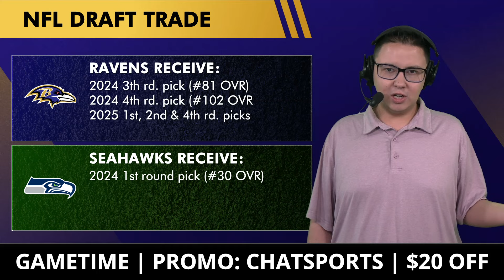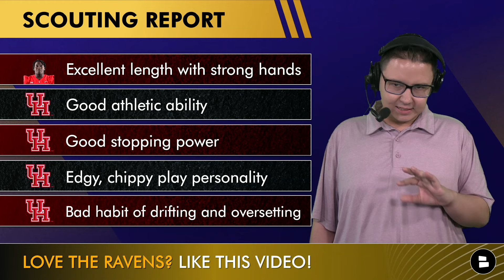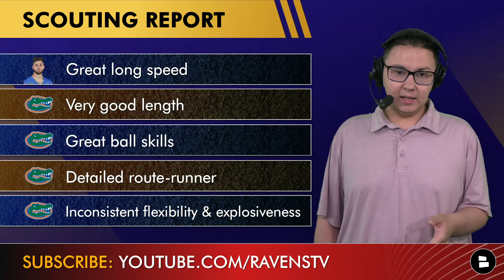NFL Mock Draft WITH TRADES: Baltimore Ravens 7-Round Draft For The 2024 NFL Draft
Baltimore Ravens draft coverage features our first NFL Mock Draft with trades of the year for the Ravens. It goes all 7-rounds for the 2024 NFL Draft as host Tyler Jones attempts to fix the Ravens. Much can and will change, but based on the current Baltimore Ravens rumors and current NFL Draft order, these mock draft picks could help the Baltimore Ravens in a big way.

Baltimore Ravens 7-Round NFL Mock Draft:
62: Patrick Paul (OT, HOU)
81: Ricky Pearsall (WR, FLA)
93: Dominick Puni (OG, KU)
102: Josh Newton (CB, TCU)
113: Jaylan Ford (CB, TEX)
130: Emani Bailey (RB, TCU)
165: Tyler Davis (DT, CLEM)
218: Joe Milton (QB, TENN)
228: Eric Watts (EDGE, UCONN)
250: Kyle Hergel (OG, BC)
2025 Seattle Seahawks 1st round pick
2025 Seattle Seahawks 2nd round pick
2025 Seattle Seahawks 4th round pick

Interact with this Ravens YouTube video and answer these questions from
today's Ravens news and rumors show:
- Should the Ravens trade down from the #30 pick? Type ‘Y’ for Yes, ‘N’ for No
- Should the Ravens draft Patrick Paul? Type ‘D’ for Draft, ‘P’ for Pass
- Name a player the Ravens should draft!
- What’s the Ravens’ biggest need in this year’s draft?
- Grade Jones’ Ravens Mock Draft! A, B, C, D or F

Know of a Ravens fan out there? Be a REAL ONE & SHARE
today's Ravens Rundown video with them!

Only REAL ONES follow @chatsports on social media for the latest NFL, NBA & college football news & rumors:

Click the '🔔' icon Ravens fans to turn on your notifications for Ravens videos!

Baltimore Ravens 2024 Opponents:
Home:
- Pittsburgh Steelers
- Cleveland Browns
- Cincinnati Bengals
- Las Vegas Raiders
- Denver Broncos
- Washington Commanders
- Philadelphia Eagles
- Buffalo Bills

Away:
- Pittsburgh Steelers
- Cleveland Browns
- Cincinnati Bengals
- Dallas Cowboys
- New York Giants
- Houston Texans

- Brandin Cooks To Baltimore? Ravens Trade Rumors On Adding The Cowboys WR Before The NFL Draft

LIKE THIS VIDEO IF YOU LOVE THE BALTIMORE RAVENS!